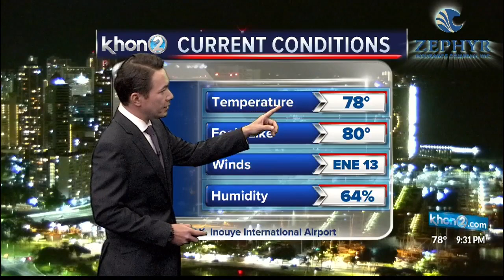Justin Cruz WX 6-23-20